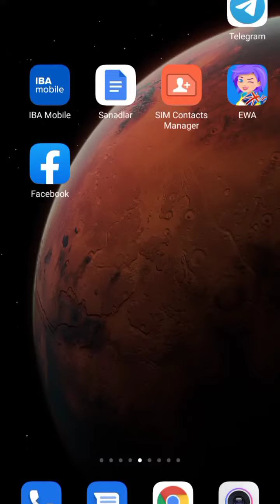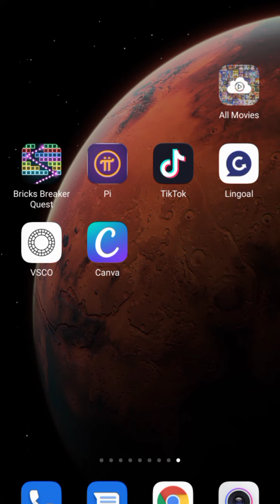Dil oyrenen telebelerin ekseriyyeti bu programi bilmir.